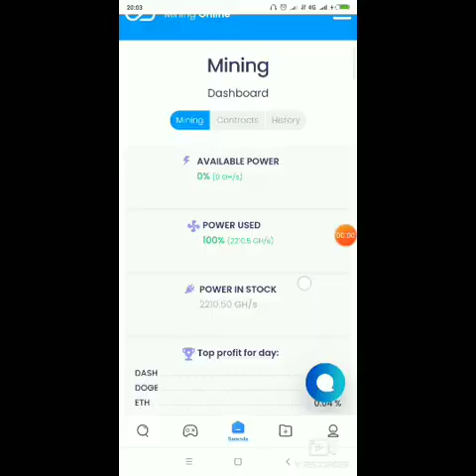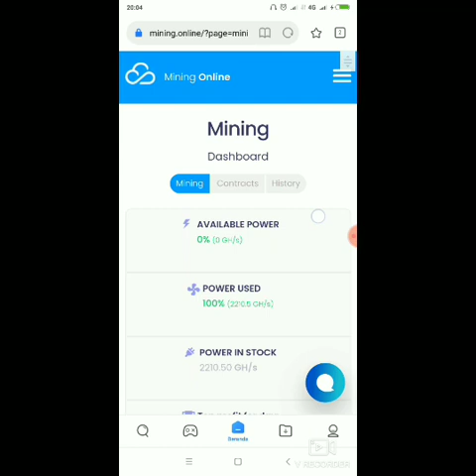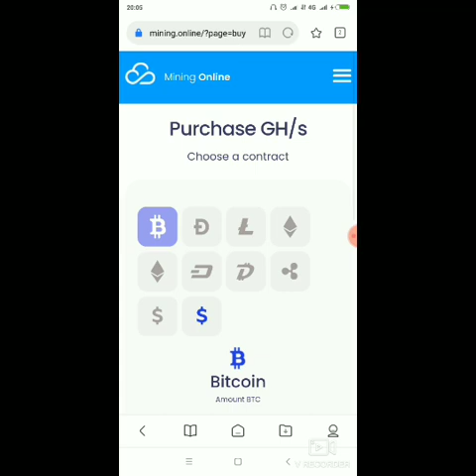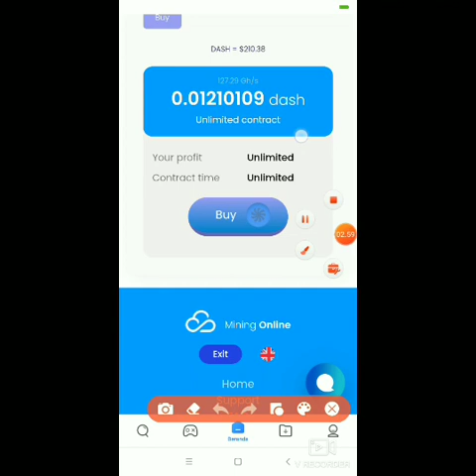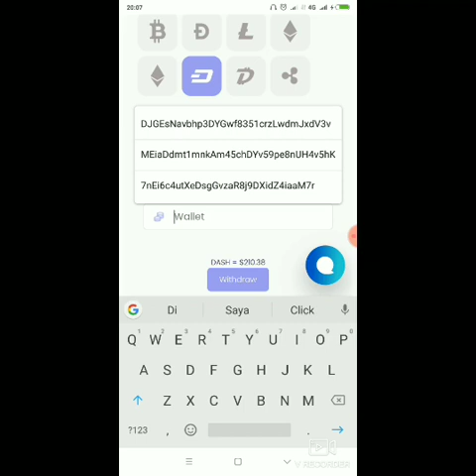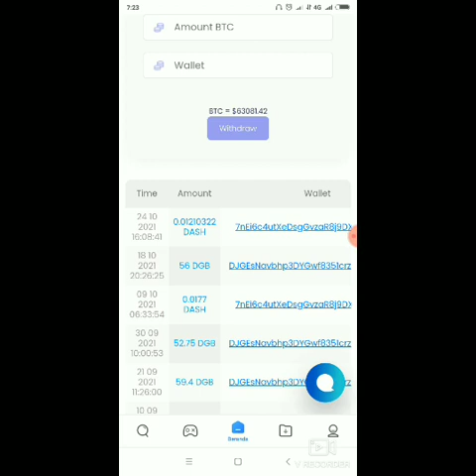LANDING 0.011 DASH SECARA GRATIS DARI MINING ONLINE|| MASIH TERBUKTI MEMBAYAR!!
KALI INI ADMIN INGIN MEMBAHAS SUATU MINING MULTICOIN TERPERCAYA 2021. DI MANA DI SINI KALIAN BISA MENAMBANG BTC, LTC, DASH, DOGE DAN LAINNYA!!
KALI INI ADMIN MELAKUKAN LIVE 0.011 DASH TANPA DEPO SAMA SEKALI ALIAS GRATISAN!!

KERJAIN TUGAS BOUNTY NYA TERLEBIH DAHULU UNTUK MODAL AWAL BELI GHS..

LANGSUNG GAS AJALAH!! LINK ADA DI BAWAH INI :

SUDAH COID WEBSITE NYA!!

NB : SUPPORT DIRECT WALLET BAIK INDODAX, REKENINGKU, BINANCE MAUPUN FAUCETPAY!

WEBSITE LEGIT LEGENDARIS :

Stromgain!! Trading tanpa modal!!

BUAT KALIAN YANG TERTARIK PADA WEBSITE MULTICOIN LAIN NYA YANG TERBUKTI LEGIT DAN INSTAN PAYMENT.